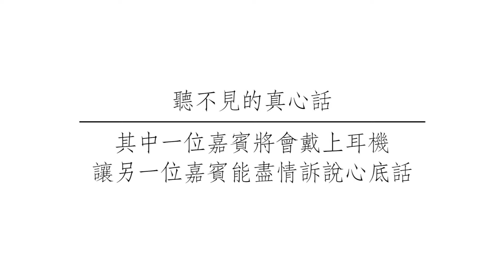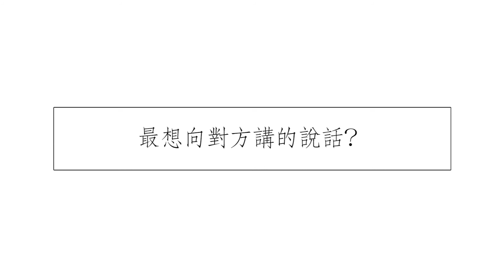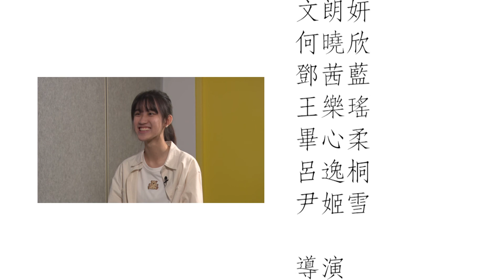聽不見的心底話 02